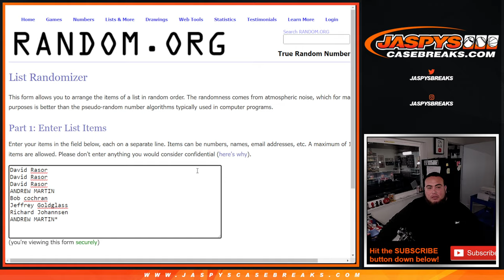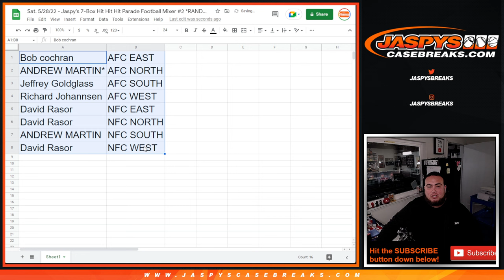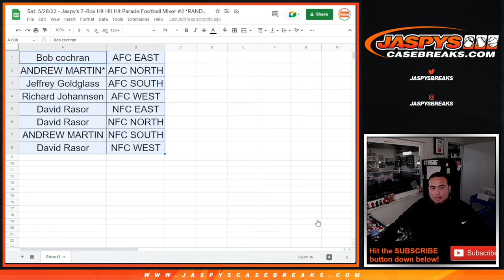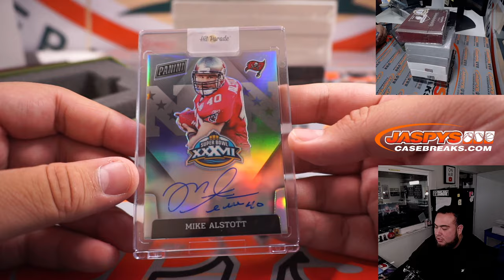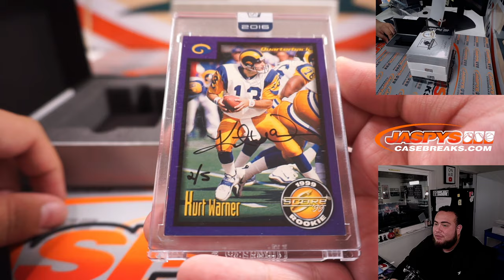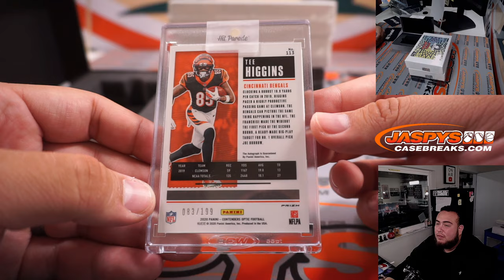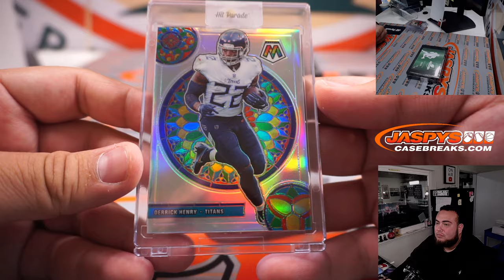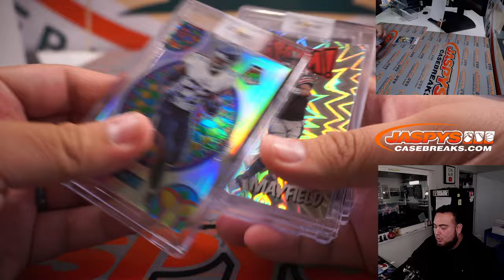Sat. 5/28/22 - Jaspy's 7-Box Hit Hit Hit Parade Football Mixer #2 *RANDOM DIVISION*